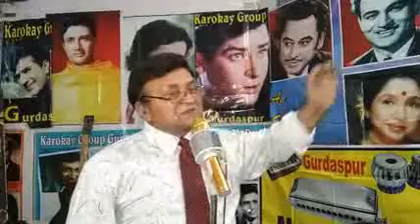BAHARO THAAM LO DIL MERA. MEHBOOB AYA. H